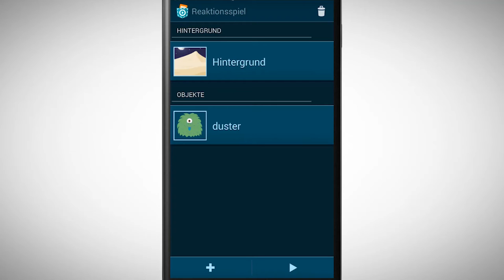[PCMOOC] 3.2 Aufgabe: Reaktionsspiel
Schaue dir das Video an und probiere dein eigenes Reaktionsspiel zu programmieren